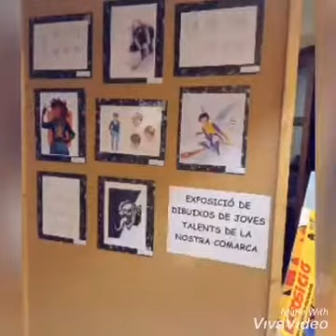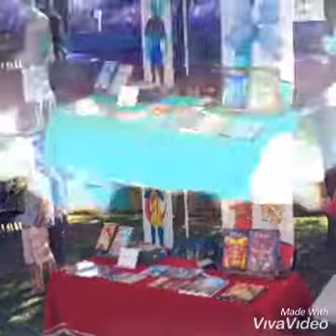bon nadal desde la entidad de amics del comic de folgueroles primer domingo de junio